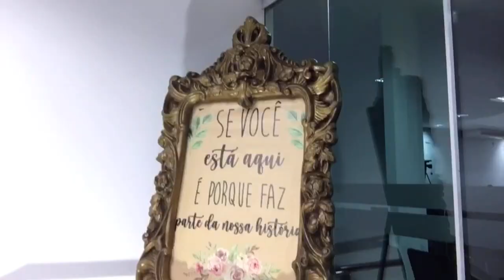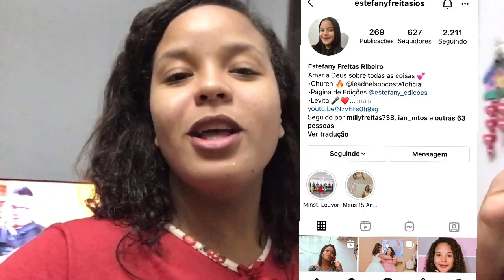VLOG| arrume-se comigo para o casamento + EBD + almoço dia das mães + culto festivo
Oii gente paz do Senhor ✨

Vem passar o final de semana comigo ✨